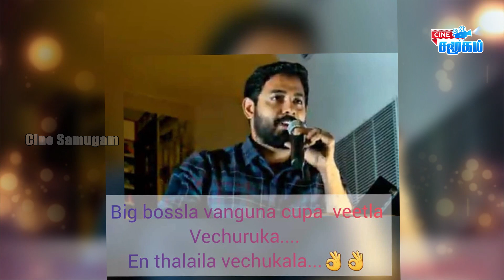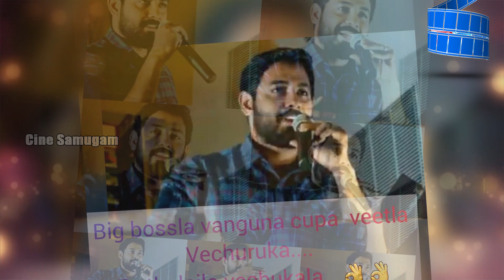Aari reply to GoBackModi controversy || Aari Organic Cake Cutting || 2020 Kalam Award Full Video